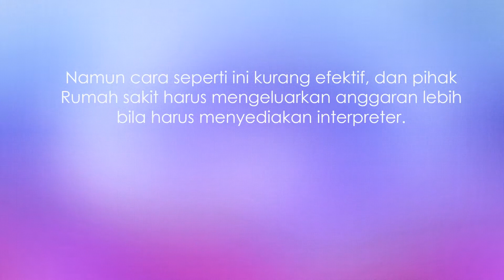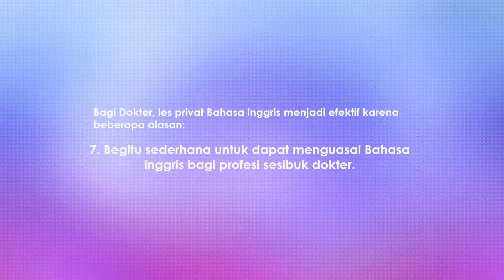Les Bahasa Inggris Untuk Dokter Di Tangerang | 0823 1187 3435